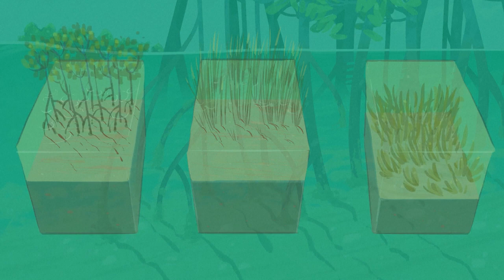Los ecosistemas de carbono azul | AFP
Los ecosistemas de carbono azul tienen un papel ecológico crucial y su protección es un asunto urgente Videografía sobre los ecosistemas de carbono azul